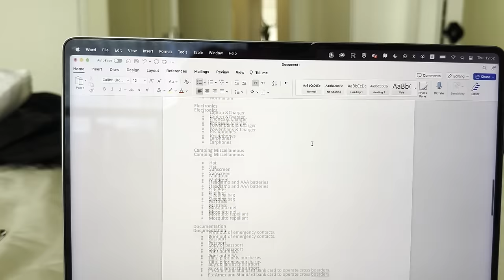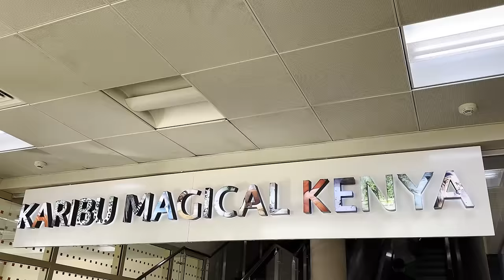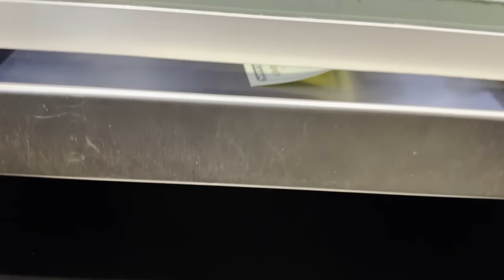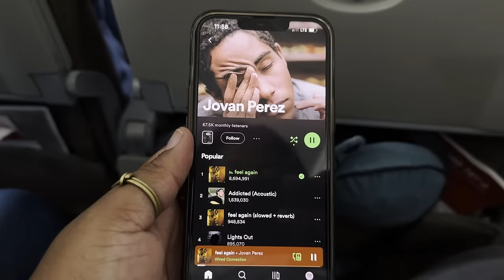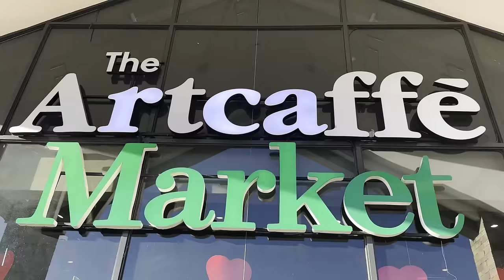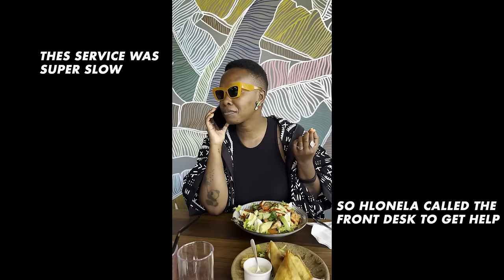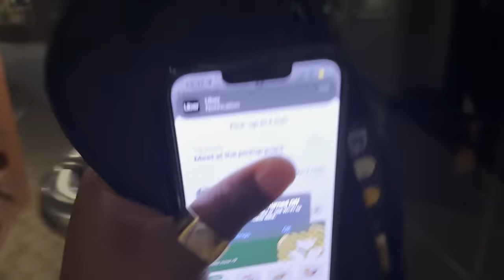Why Kenya feels like home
Visited Kenya once more and this is how it went...